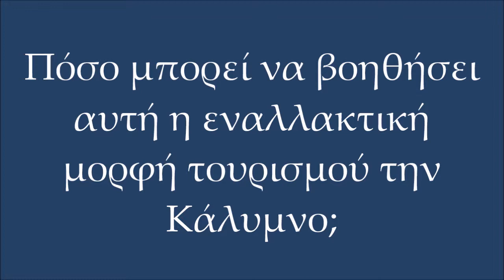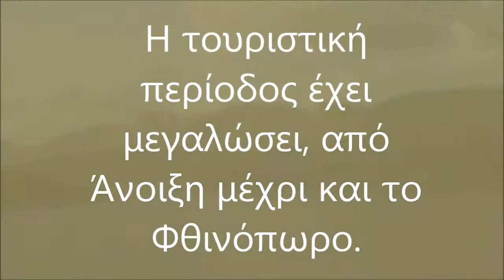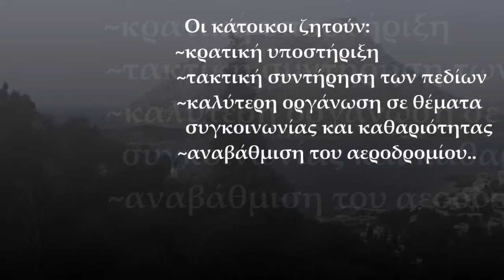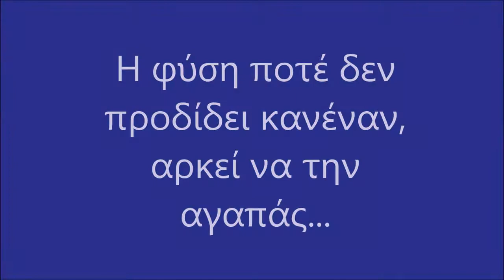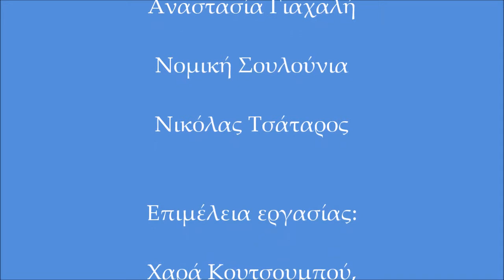Περιβαλλοντική - Αναρρίχηση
Η εργασία των μαθητών του 2ου Γυμνασίου Καλύμνου με θέμα :Τα βουνά της Καλύμνου -Αναρρίχηση